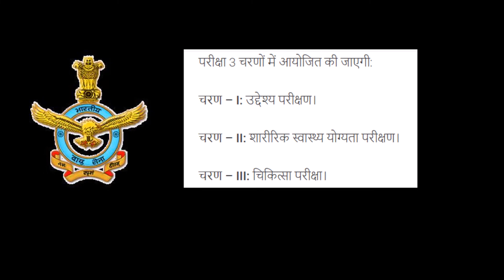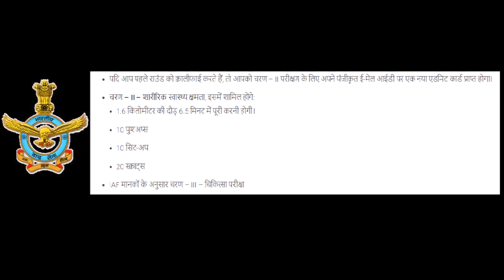INDIAN AIR FORCE AIRMEN(X/Y GROUP) PROMOTIONAL VIDEOS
Download Indian Air Force Syllabus for Group X and Y from here. Apart from Indian Air Force Syllabus X Y Group, contenders can check IAF Exam Pattern also by moving their cursor downwards.

Contenders are informed that we have provided separate PDF for Indian Air Force X Y Group Syllabus, so go ahead and check details. Indian Air Force Syllabus For Y Group and Indian Air Force Syllabus For X Group will help you to be familiar with the topics easily.

Group X Syllabus

ENGLISH

Comprehension-A small passage followed by questions.
To judge comprehension
Drawing of inferences
Use of vocabulary
Composition
Agreement of subject with verb
Pattern of verb and their use.
Sequence of tenses.
Transformation of sequences-Compound, Complex, Simple, Negative, Affirmative.
Grammar
Spellings
Word formation
Correct usage of – articles, Prepositions, adjectives-degrees of comparison, conjunctions, Nouns and Pronouns and numbers (Singular-Plural)
Words, which are commonly getting confused
Word order
Correct usage of Adverbs
Idioms and Phrases
Use of simple idioms
Use of Common proverbs
Direct/Indirect sentences : Narration change
Change of various types of sentences from direct to indirect form
Change of various types of sentences from indirect to direct form
Change of all types of sentences from active to passive form
Change of all types of sentences from passive to active form
PHYSICS

Physical World & Measurement
Kinematics
Motion of System of particles & Rigid Body
Gravitation
Properties of Bulk Matter
Thermodynamics
Behaviour of Perfect Gas & Kinetic Theory of gases
Oscillations & Waves
Electrostatics
Current Electricity
Magnetic effect of current & Magnetism
Electromagnetic Induction and Alternating current
Electromagnetic Waves
Optics
Dual Nature of Matter
Atoms and Nuclei
Electronic Devices
Communication Systems
MATHEMATICS

Trigonometric functions
Inverse Trigonometric functions
Complex Numbers
Quadratic Equations
Sequence & Series (AP & GP)
Permutation
Combination
Binomial Theorem
Coordinate geometry – Straight line, Circles, Parabola, Ellipse, Hyperbola
Exponential Series
Logarithmic Series
Matrices
Determinants
Limit & Continuity
Differentiation
Application of Differentiation
Indefinite Integrals
Definite Integrals
Application of Integration
Deferential Equations
Probability Statistics
Group Y Syllabus

ENGLISH
Same as Group X.

RAGA

(A) Reasoning (Verbal and Non-Verbal)

Numerical Series
Distance and Direction Sense Test
Mathematical Operations (Assigning Value to Arithmetic Sign)
Number Ranking & Time Sequence Test
Assign Artificial Values to Mathematical Digit
Inserting Correct Mathematical Digit
Human Relation
Mutual Relation Problem
Tallest Youngest Relation
Dictionary Words
Analogy
Non Verbal Reasoning
Number Coding
Number Puzzle
(B) Mathematics

Average
LCM, HCF
Percentage
Simplification of Numbers
Fraction
Area of Triangle, Square and Rectangle
Surface area and Volume of Cuboid, Cylinder, Cone and Sphere
Probability
Simple Trigonometry

General Science
Civics
Geography
Current Events
History
Basic Computer Operation